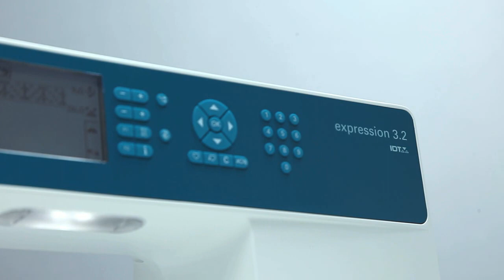Pfaff Expression Line